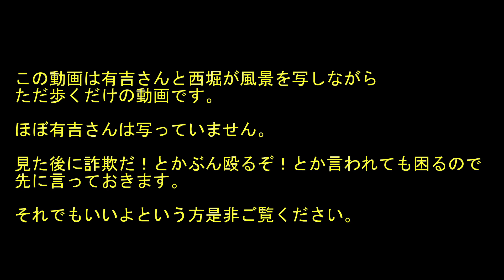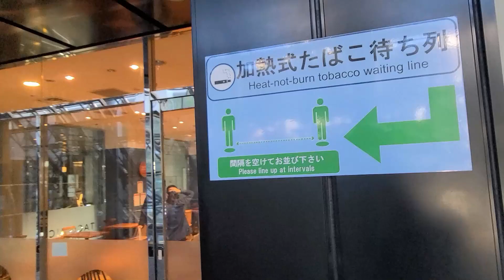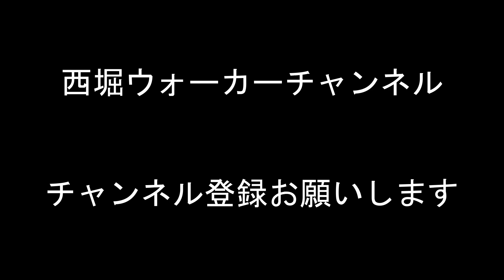【有吉さんと歩く③】大雪の次の日に結構な距離を歩く。六本木一丁目のあたり。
ただ歩くだけの動画。